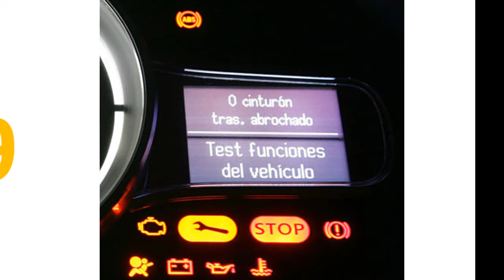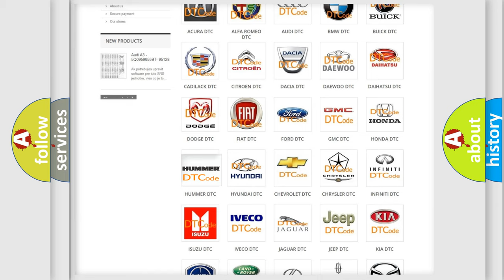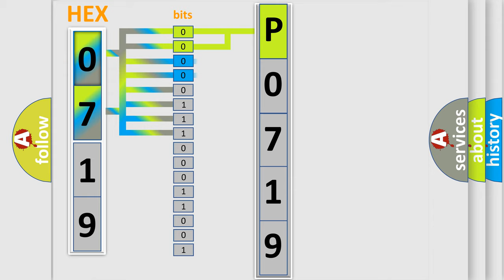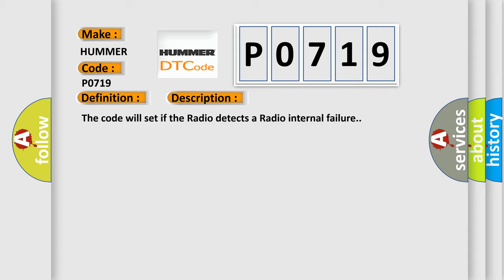DTC Hummer P0719 Short Explanation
Contents:
0:21 Basic DTC analysis according to OBD2 protocol standard.
1:48 Insight into programming
2:58 A diagnostically understandable description of the Diagnostic Trouble Code
3:05 Basic error definition

Make:
HUMMER
Code:
P0719
Definition:
Radio Internal
Description:
The code will set if the Radio detects a Radio internal failure.